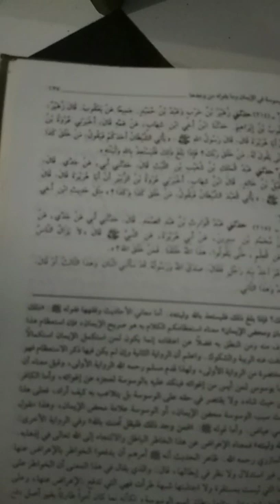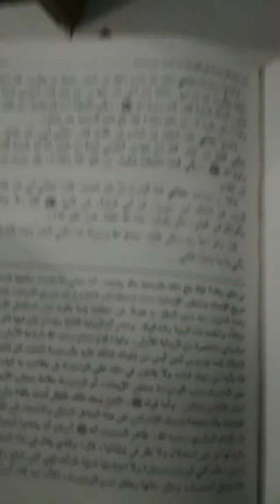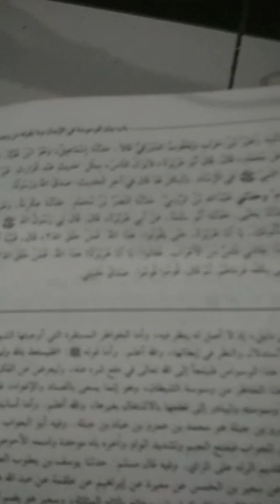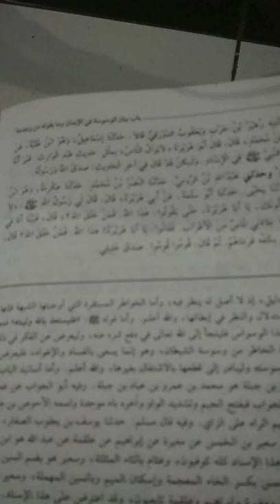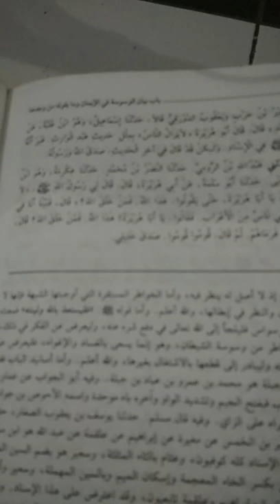Syarah Muslim juz awal hal 127